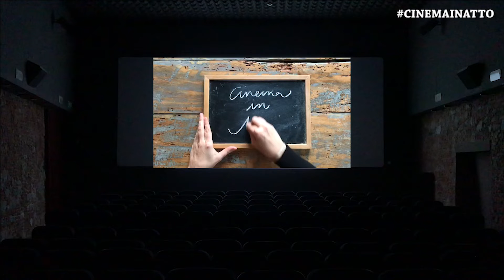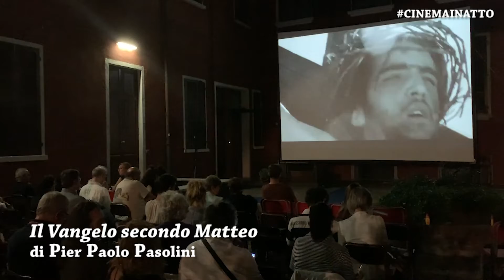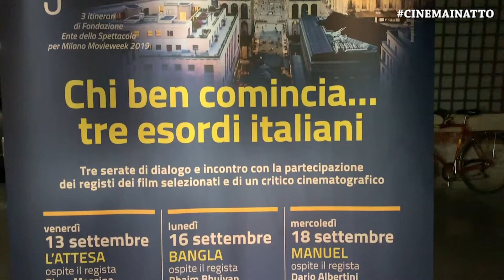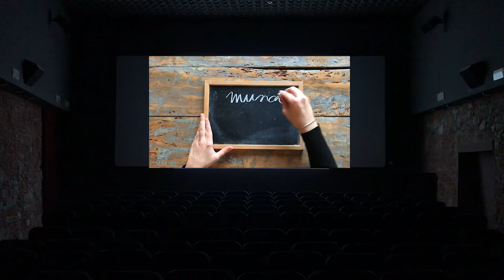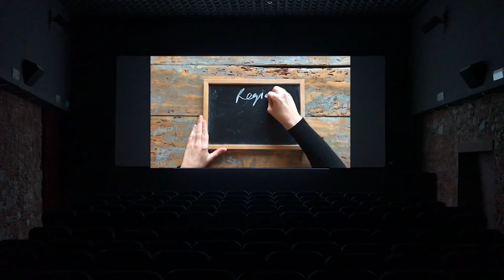Cinema in Atto - Seconda Stagione Trentesima Puntata 26 settembre 2019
presentano

In questa puntata:

MILANO MOVIE WEEK 2019

Torniamo nel vivo della Milano Movie Week 2019, ancora alla periferia di Milano, alla Chiesa Rossa, una delle location di 9 registi 9 film, per la presentazione di uno dei film della rassegna , autori esordienti alle prime, ottime, armi.

Si ringrazia per la collaborazione Giovanni Jeson Miceli (Partecipante al corso Giovani Favolosi - Un lavoro da film).

Ascoltiamo i GIOVANI FAVOLOSI di UN LAVORO DA FILM:

- Danyiil Bayka  (Partecipante al corso Giovani Favolosi - Un lavoro da film);
- Marco Caltavuturo (Partecipante al corso Giovani Favolosi - Un lavoro da film);
- Lucio Cereda  (Partecipante al corso Giovani Favolosi - Un lavoro da film).

Per poi incontrare

PHAIM BHUIYAN
Regista autore dell’opera prima Bangla, vincitrice di BIMBI BELLI 2019, rassegna organizzata da Nanni Moretti al Cinema Sacher di Roma, come Miglior Film e Miglior Dibattito, e come Miglior Commedia ai NASTRI D’ARGENTO 2019.

Conosciamo la realtà di rivalsa sociale incarnata dall’Associazione Alveare dalla voce di Luca Maiocchi, Responsabile dell’Associazione Alveare.

Entriamo all’Università Cattolica del Sacro Cuore per Matera, Materia del Sacro, e il suo primo incontro, quello con Il Vangelo secondo Matteo di Pier Paolo Pasolini.

Ascoltiamo le voci di:

- Franco Anelli (Rettore Università Cattolica del Sacro Cuore);
- Massimo Scaglioni (Docente Università Cattolica del Sacro Cuore);
- Maurizio Tedesco (ai tempi assistente al montaggio al film di Pier Paolo Pasolini e ora produttore cinematografico);
- Margherita Caruso (Maria ne Il Vangelo secondo Matteo);
- Mons. Davide Milani (Presidente Fondazione Ente dello Spettacolo).

Per arrivare alle riflessioni finali sul Progetto GIOVANI FAVOLOSI - UN LAVORO DA FILM e il suo incontro con la MILANO MOVIE WEEK 2019 di:

- Maria Grazia Cazzaniga (Project Manager Giovani Favolosi - Un lavoro da film);

Buona visione!